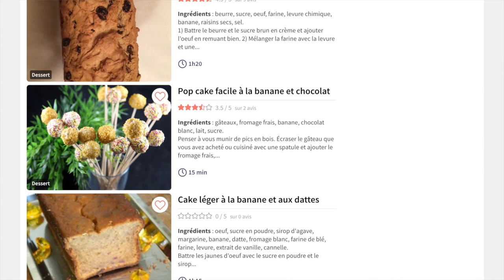🍌 Comment une recette de cake à la banane peut révéler si tu es complotiste ou non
Comment est-ce que tu t'y prends pour réaliser une recette de cuisine ? Par exemple la recette du cake à la banane ?
Cette question anodine est très révélatrice sur comment tu t'informes. Est-ce que tu as confiance en une autorité extérieure ou pas du tout. C'est donc un test intéressant pour savoir si tu as des tendances complotistes ou non..